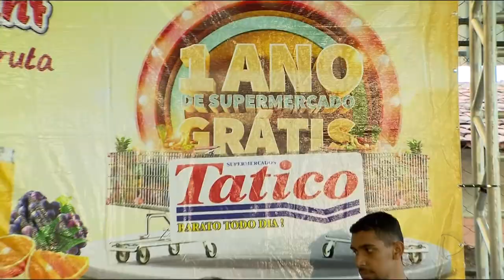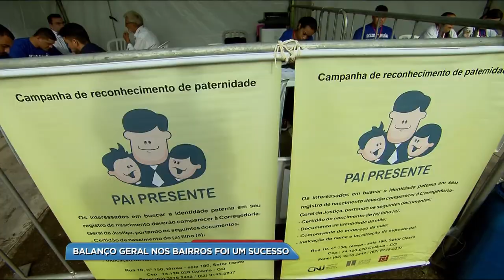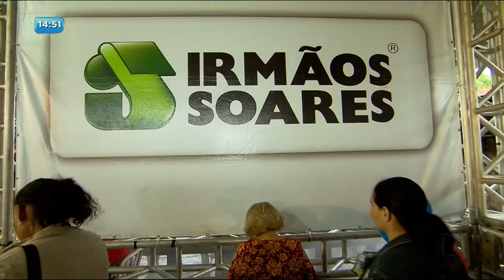BG - Balanço Geral nos Bairros foi um sucesso - 29-01-2018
Sábado teve balanço geral nos bairros no conjunto cachoeira dourada. e foi o maior sucesso. teve shows, serviços e sorteio de prêmios.